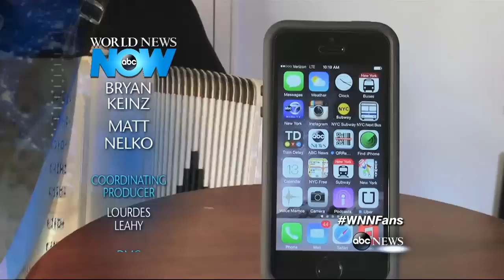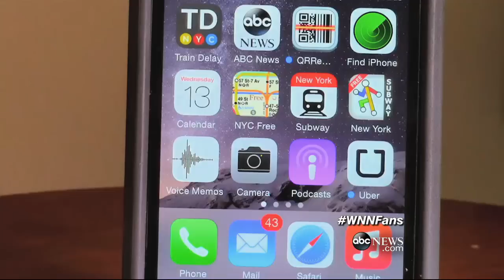Bar Brawl Style Fighting: Brutal New Sport Gains Popularity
“Team Fighting Championship” is a 5-on-5 MMA-style sport that resembles a bar brawl.